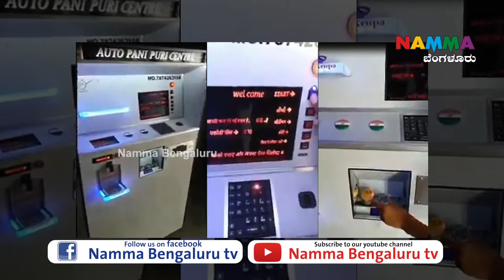PANIPURI AUTO MACHINE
Pani puri ATM: The machine that dispenses golgappas

A video was posted on Twitter demonstrating how an ATM-like Pani Puri vending machine could make the popular chaat without any human intervention whatsoever. A 90-second video shows the machine, which has a label “Auto Pani Puri Centre”, in full action.

The machine has also been made in India, something all of us specially chaat lovers can be proud of, considering the ongoing anti-China sentiment.

The machine has an LCD monitor, which accepts commands like accept money and dispense Pain Puri. There’s a numerical keypad to make entries and has a slot to insert currency. Once the machine confirms the receipt of the money, it will display the number of deep-fried crisp mini puris that will be dispensed.